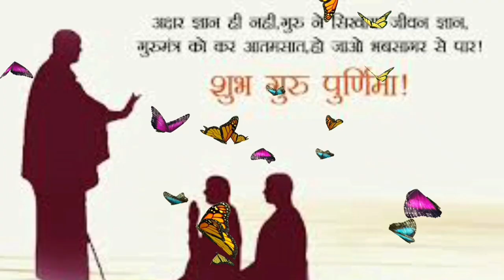2023 guru purnima status video / guru purnima song / guru purnima status 2023 / happy Guru Purnima